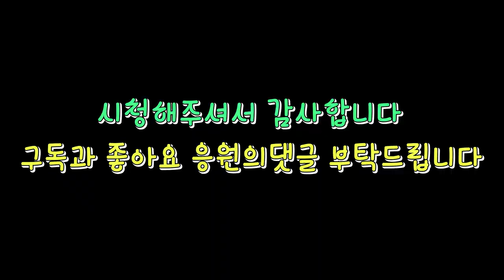자동차배터리용량업글 배터리교체순서방법 플마마플